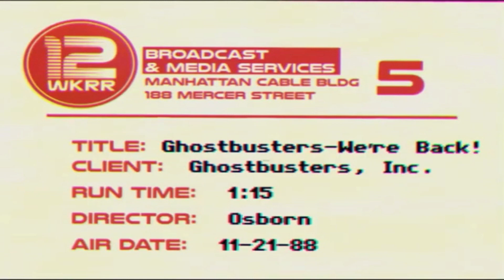Ghostbusters We're Ready To Believe You Commercials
Here are the two commercial's the lads done in both of the ghostbusters films